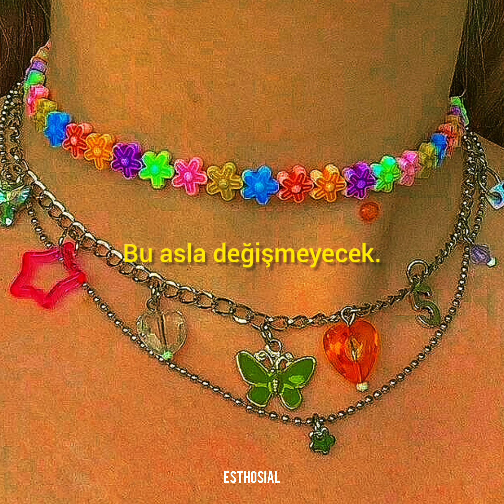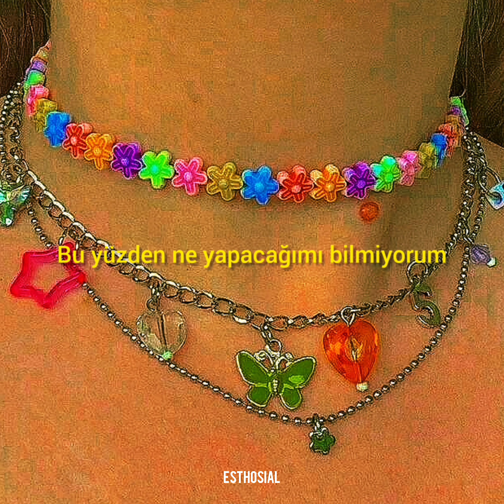Girl in red - Girls (Türkçe Çeviri)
~LYRICS~

I've been hiding for so long
These feelings, they're not gone
Can I tell anyone?
Afraid of what they'll say
So I push them away
I'm acting so strange

[Chorus]
They're so pretty, it hurts
I'm not talking 'bout boys, I'm talking 'bout girls
They're so pretty with their button-up shirts

[Verse 2]
I shouldn't be feeling this
But it's too hard to resist
Soft skin and soft lips
I should be into this guy
But it's just a waste of time
He's really not my type
I know what I like
No, this is not a phase
Or a coming of age
This will never change

[Bridge]
'Cause I don't know what to do
It's not like I get to choose who I love
Who I love, who I love, who I love

[Chorus]
And they're so pretty, it hurts